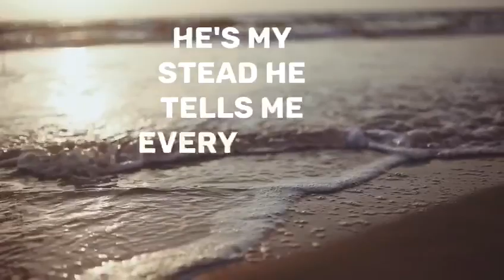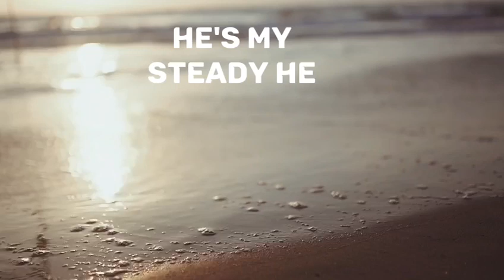What a friend we have in Jesus Hymn Lyrics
What a privilege to carry everything to God in prayer!
All because we do not carry everything to God in prayer